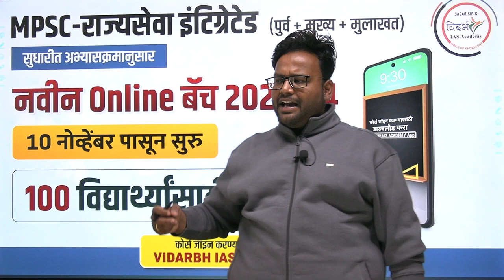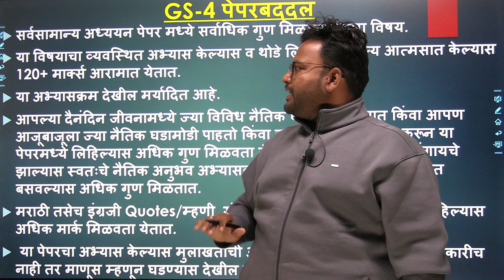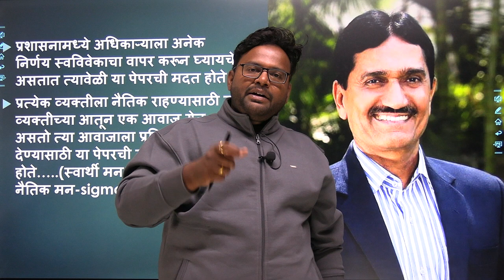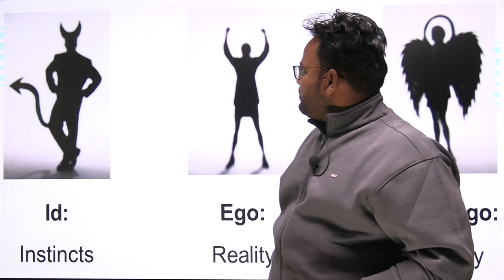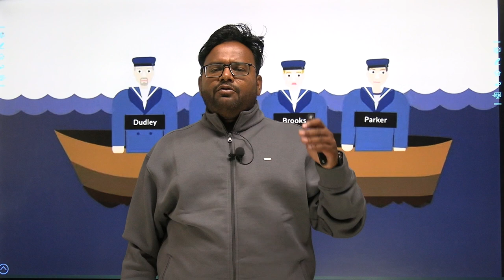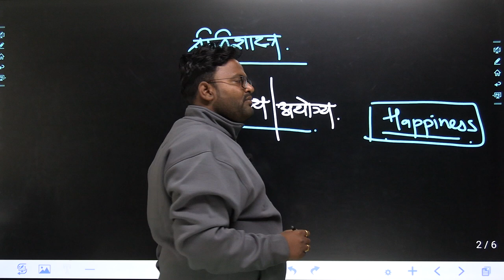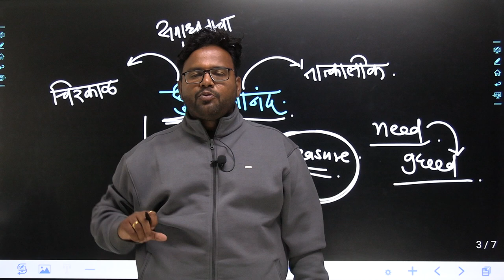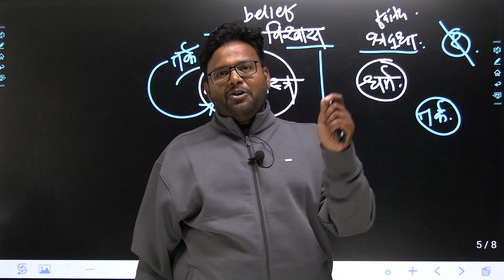नीतिशास्त्र,सचोटी व अभियोग्यता | Ethics,integrity and aptitude | By सागर सर |UPSC & MPSC- राज्यसेवा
नीतिशास्त्र, सचोटी व अभियोग्यता | Ethics, integrity and aptitude | By सागर सर

2. Our MPSC Technical  app link 👇🏻

3. Our UPSC app link 👇🏻

1. Our MPSC Technical Telegram Channel -

2. Our Main Telegram Channel -

1. VISIT OUR FACEBOOK PAGE ( VIDARBH IAS ACADEMY, AMRAVATI) FOR MORE DETAILS ..